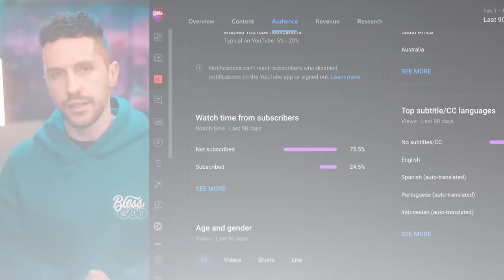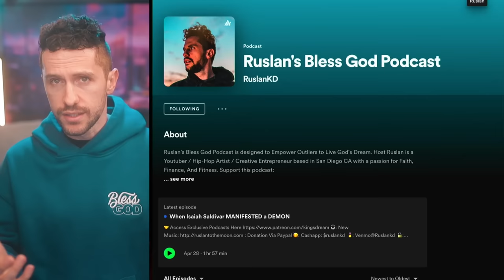Jon Keith HATED THIS From My Tim Ross Podcast